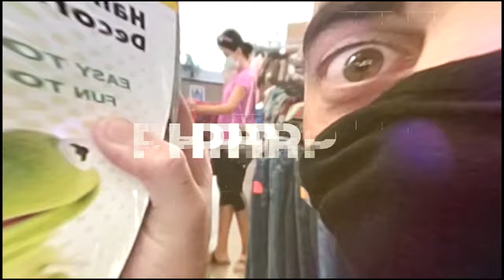Thrift Store Success: Top Strategies for Profitable Finds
Ready to elevate your thrift store game? In this episode, we delve into the key strategies for being successful at thrift stores, turning your finds into profitable reselling opportunities. Learn how to identify the most profitable stores, establish a consistent thrifting pattern, and why building a good rapport with store staff can make all the difference. Discover why it's not always about the sales or waiting for discounts when you're after a great ROI. Whether you're a seasoned thrifter or new to the game, these tips will help you spot those hidden gems and maximize your profits!

Sign Up with MY RESLLER GENIE with 15% off your first month for the best bookkeeping geared for resellers by using the link below and USE OUR CODE “PUREHUSTLE” all in caps:

Purchase PHP Shirts: